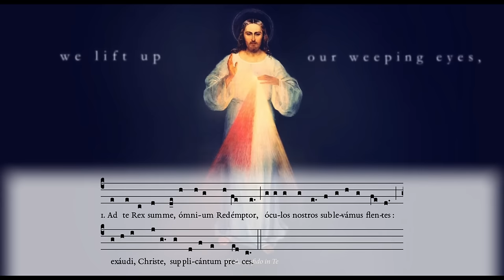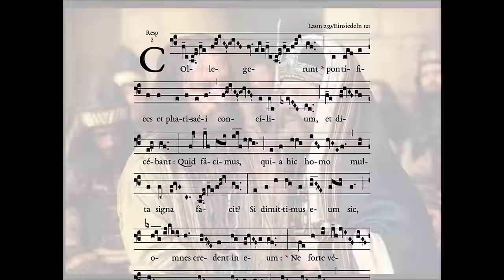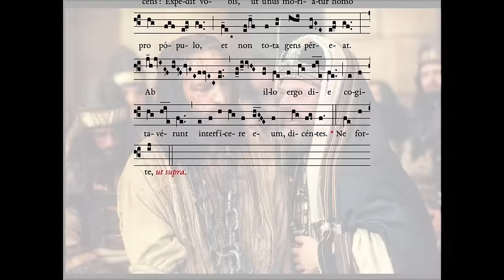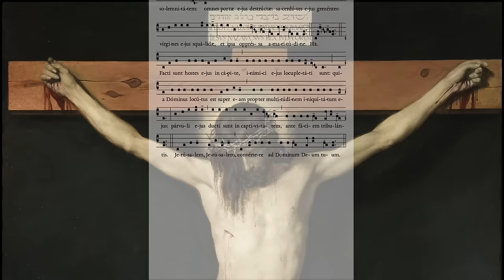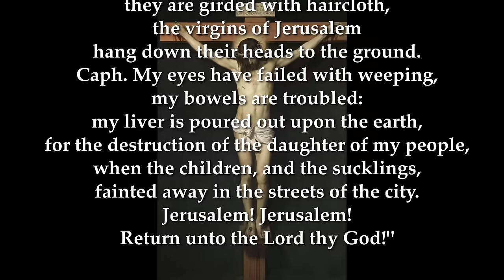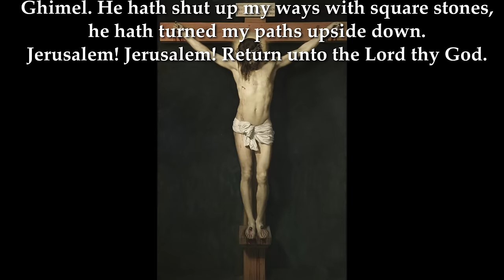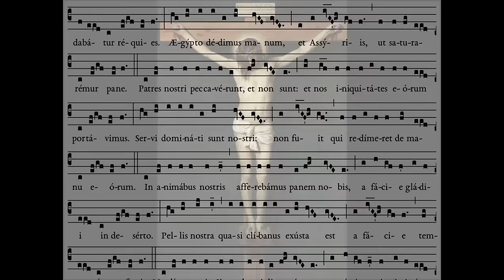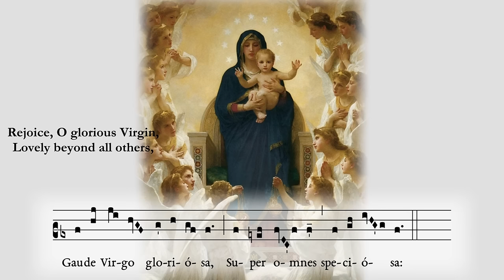40 Minutes of Gregorian Chants For Lent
Lent is a time of year for us to "slow down" (what 'lent' actually means) and to contemplate on our sins, how much we are in need of God's redeeming grace and to make loving acts of reparation. May this playlist of Gregorian Chants for Lent offer some peace for your mind and soul and help you in your lenten meditations to grow closer to God.

Become a monthly supporter and schedule a meeting with me on Zoom (optional)